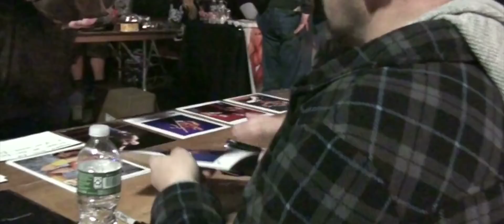CREDIBLE ©Trailer 2018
Staring: P.J Paloco
Executive Producer: Douglas Cartelli
Director: Eric Nyenhuis
Producer: David Gere
Director of Photography: Ryan Sweeney/Alex Mcdonald
Edit: SweeneyPhotography.net